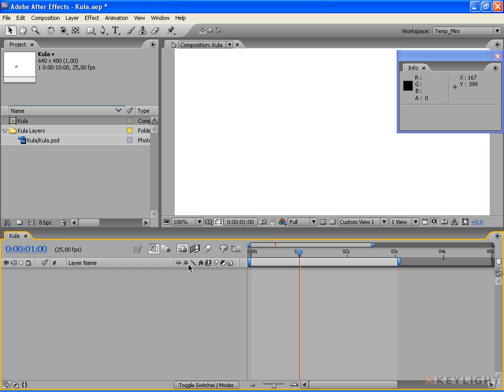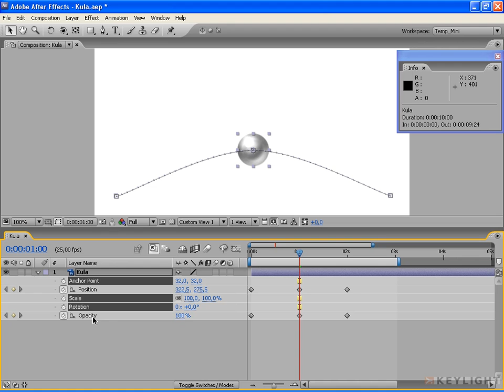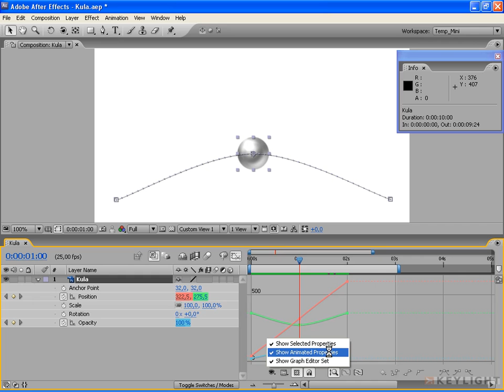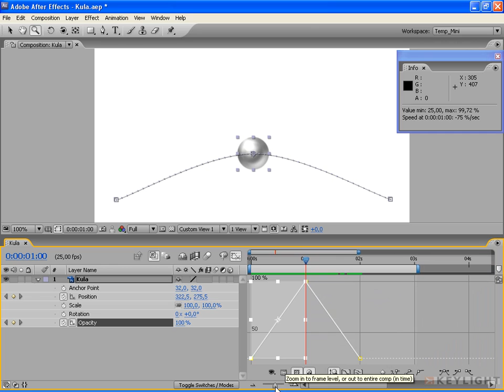Kurs After Effects (I). 49. Omówienie Graph Editor